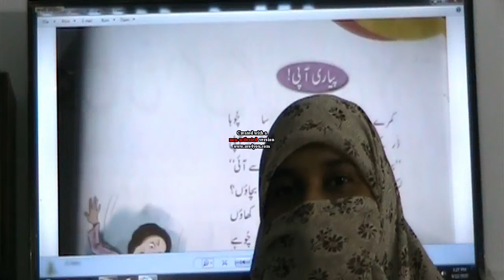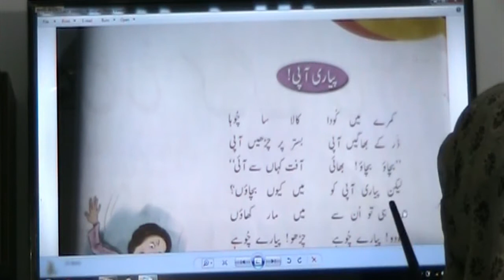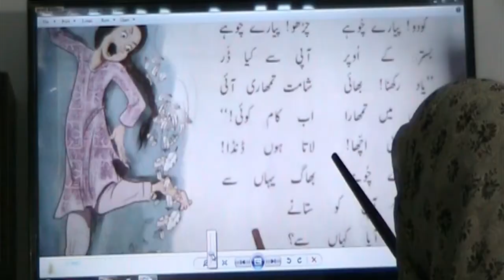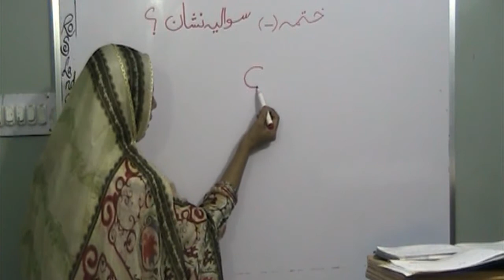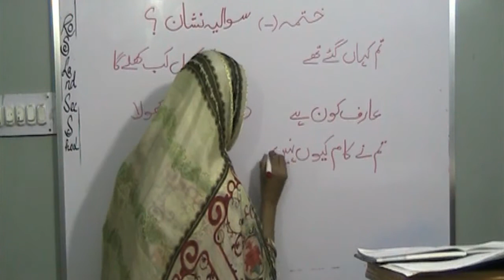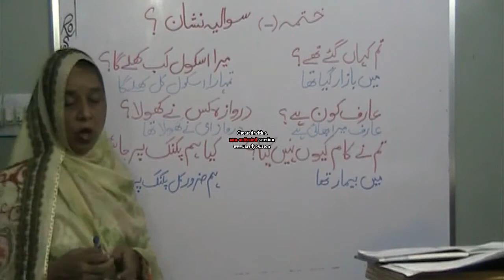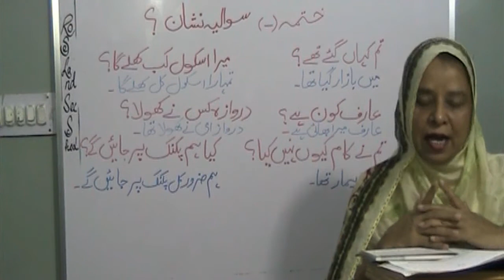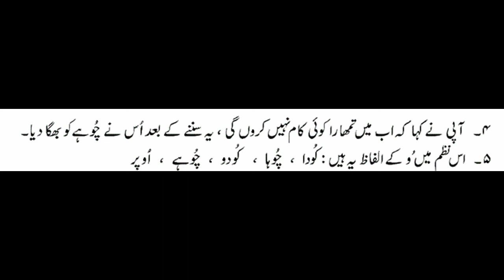Pyari Aapi Part 2 Urdu Class II (Gainda Oxford)